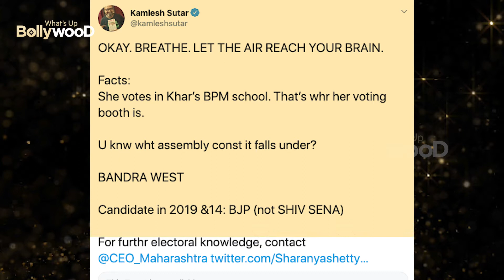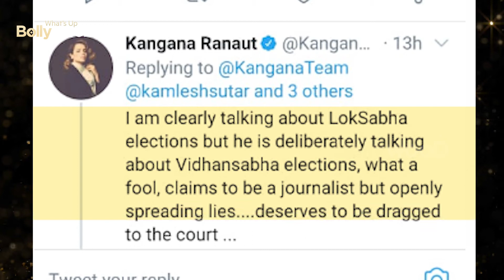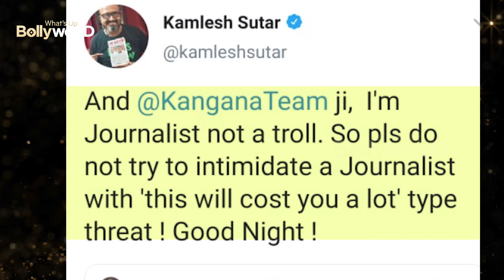Kangana Ranaut SHOCKING twitter war with journalist | BOLLYWOOD FIGHT GOES NEXT LEVEL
Recently kangana ranaut had claimed that she shivsena made her vote them once. But prooveing her claims wrong when a journalist tried to explain her that where she voted there was no shivsena candidate in that election.now kangana got upset and new twitter war started.